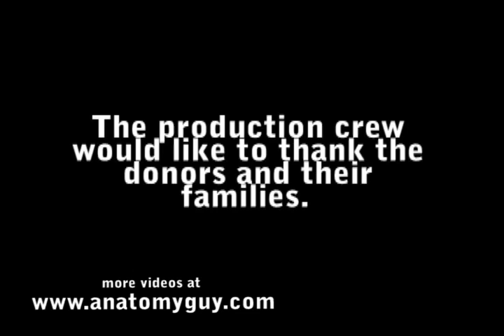Review Video: Brachial Plexus Dissection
This video is a medical education video that reviews the Brachial Plexus Dissection. It is using donor materials and some of the images may be disturbing to some viewers.